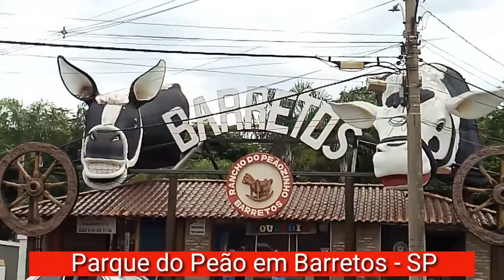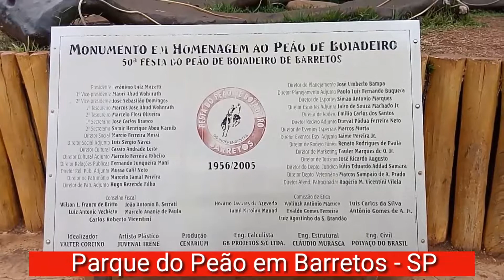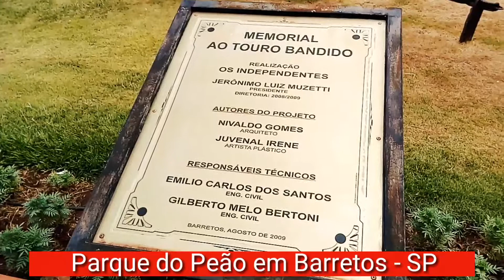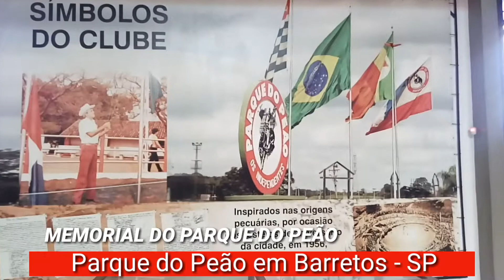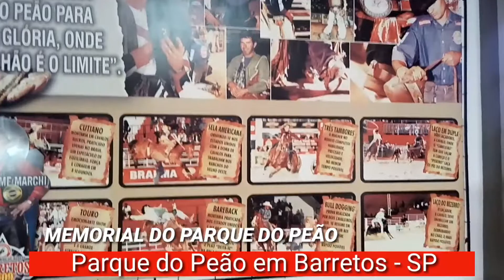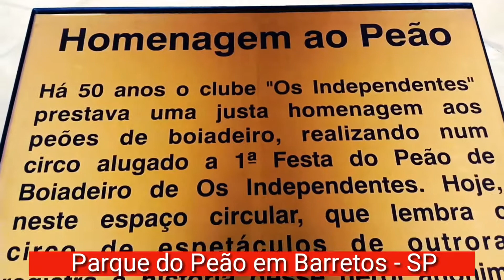Parque do Peão em Barretos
IB TV ONLINE